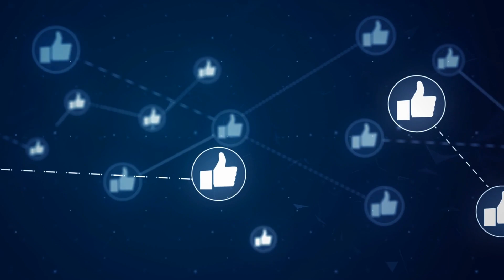ऐसे प्राणी को ढूंढ पाना मुश्किल ही नहीं नामुमकिन है | Camouflage Animals Which You Have Never Seen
Camouflage, also called cryptic coloration, is a defense or tactic that organisms use to disguise their appearance, usually to blend in with their surroundings. Organisms use camouflage to mask their location, identity, and movement
NEXT VIDEOS .

ऐसे WEBSITE जिसके बारे में आप कभी नहीं जानते थे | Most Amazing And Unique Website On The Internet